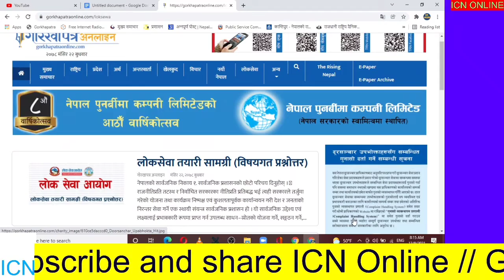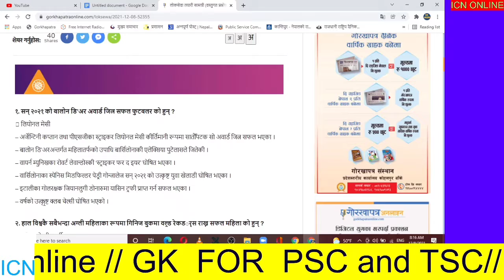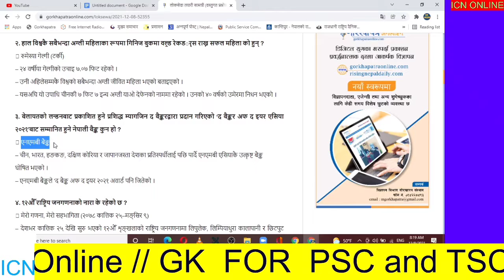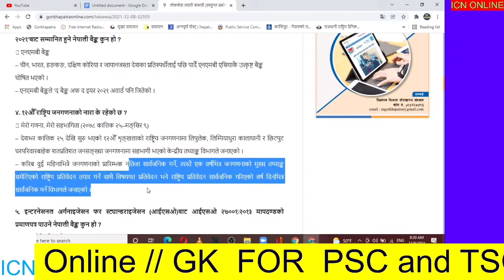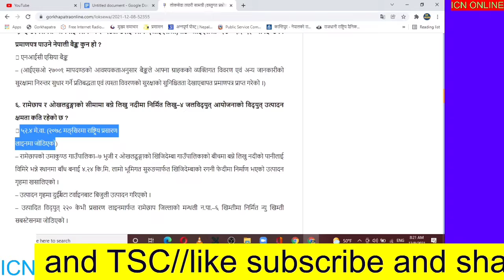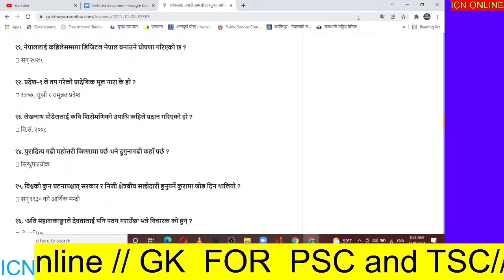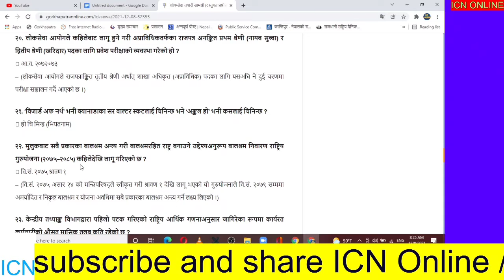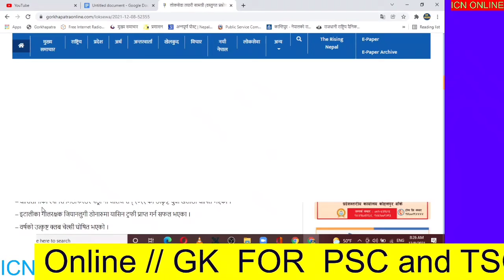गोरखापत्र ज्ञानसागर ।।लोकसेवा आयोग ।शिक्षक सेवा आयोग ।। २०७८ -०८-२१ गते बुधबार